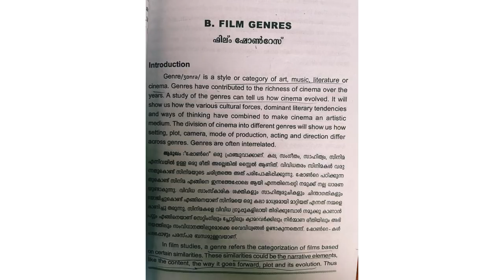Film studies 6th sem BA English Calicut university module 1 Basics of film studies,film genres